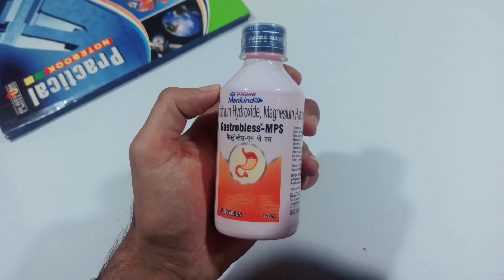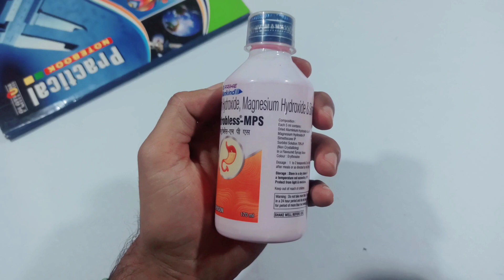Aluminum Hydroxide Magnesium Hydroxide Simethicone use | Gastrobless MPS Uses in Hindi